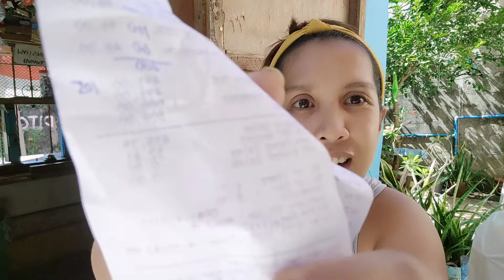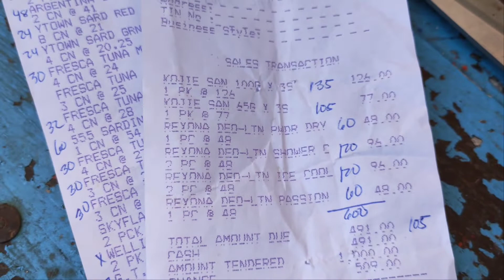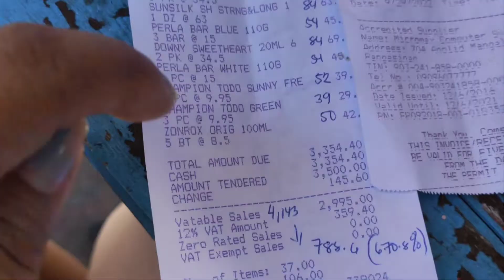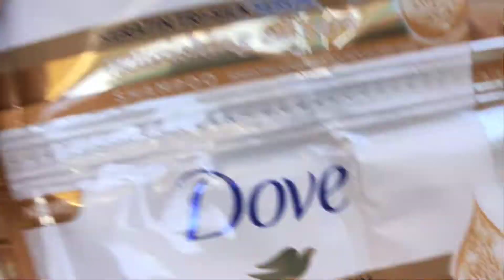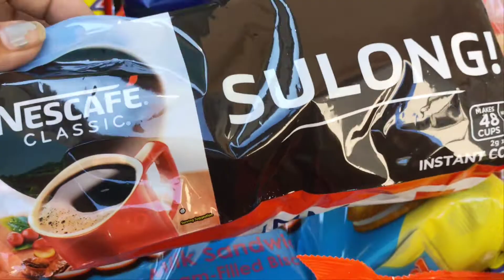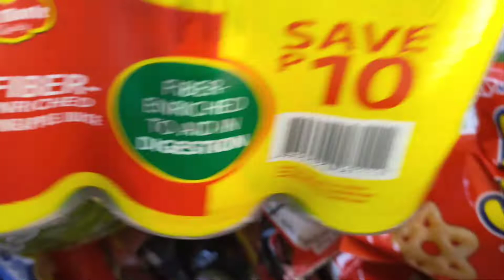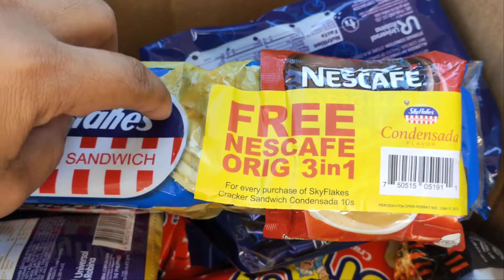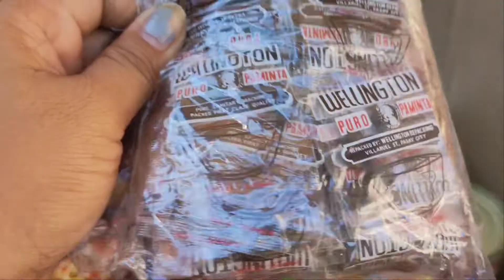Sss070- Magkano ang puhunan ko ngayong araw sa maliit kung tindahan | Sari sari store | La Union